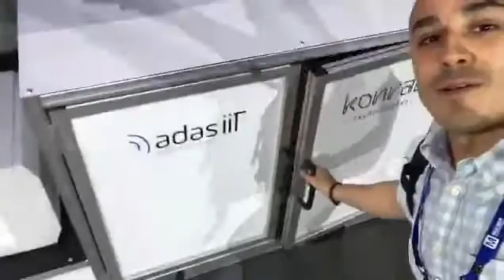Sensor Fusion NIWeek Keynote Konrad Technologies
ADAS Virtual Test Drive, ADAS Sensor Fusion Test, radar target simulator